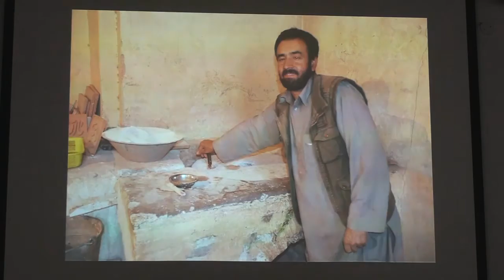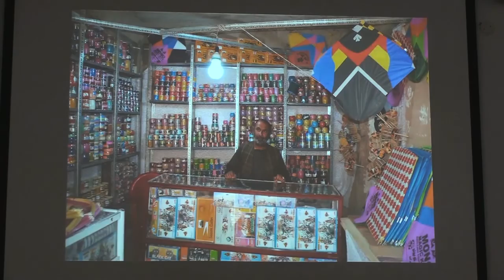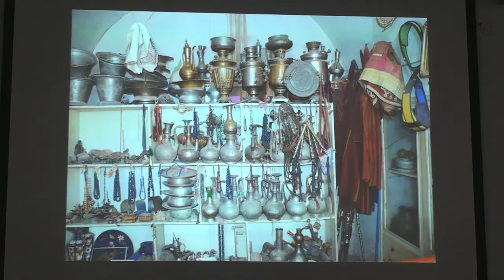Slovenske nevladne organizacije v Afganistanu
Etnografski Muzej, Ljubljana, 26. marca (STA) - V Ljubljani se je danes odvila okrogla miza o razvojnih vidikih Afganistana in predstavitev projekta Konzorcija slovenskih nevladnih organizacij, katerega cilj je okrepiti slovensko podporo civilni družbi v provinci Herat. Po navedbah govornikov se Afganistan predstavlja preveč črno-belo, miru v tej državi pa se ne da doseči le z vojsko.